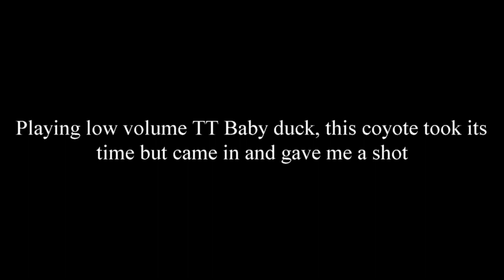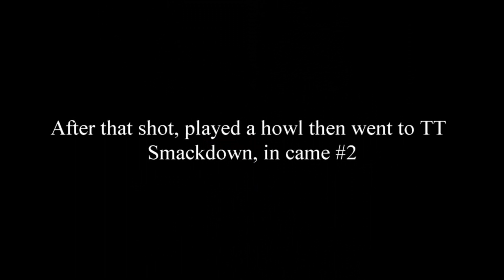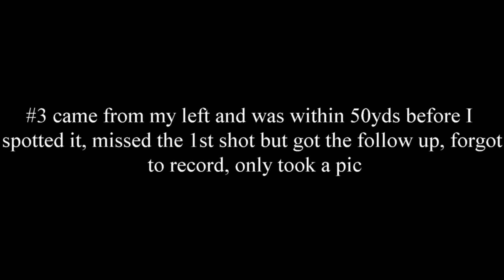4 Coyotes on Easter weekend.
Made it out both Friday night and saturday night.
Got 3 Friday night at the same spot, then a single late saturday night.
Using the 6.5 Grendel with ATN THOR 4, ABL and Huxwrx suppressor on top of the Predator Hunter outdoors elite hunter tripod and NS67 ball head.